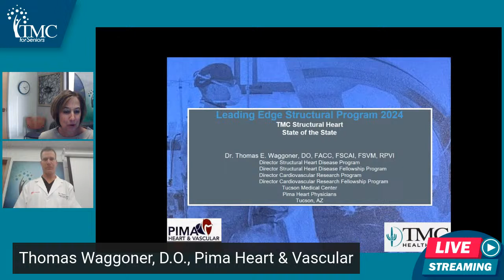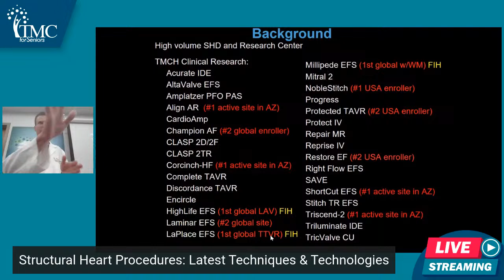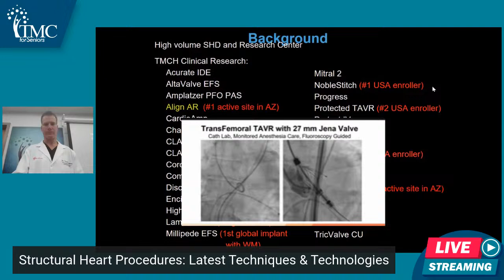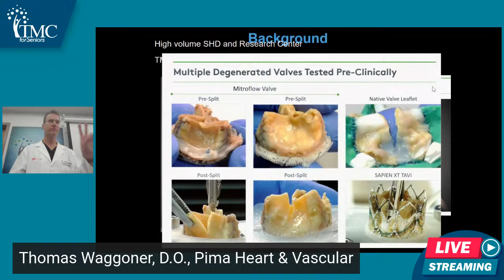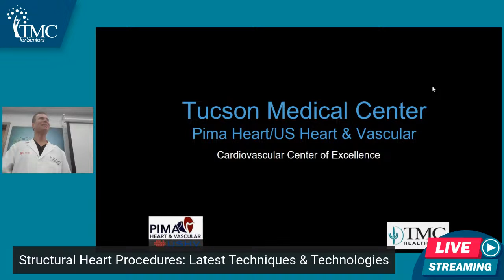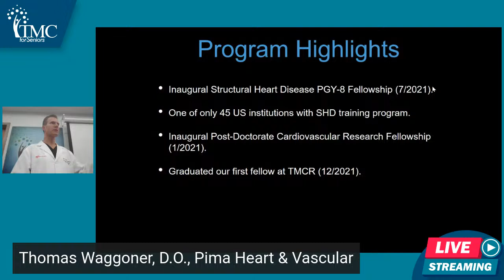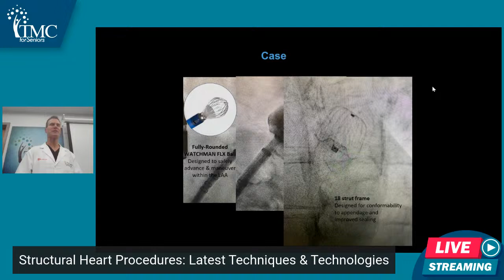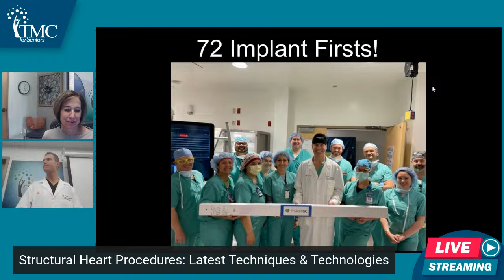Structural Heart Procedures: Latest Techniques and Technologies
Structural heart diseases are conditions that affect your heart muscle, walls, chambers or valves. Without treatment, structural heart diseases can force your heart to work harder to pump blood throughout your body, eventually leading to heart weakening and damage. Many structural heart disease treatments are designed to improve your heart's function and can change with advancements in medicine. Join Thomas Waggoner, D.O., from Pima Heart & Vascular, to learn about the latest techniques and technologies in structural heart procedures.